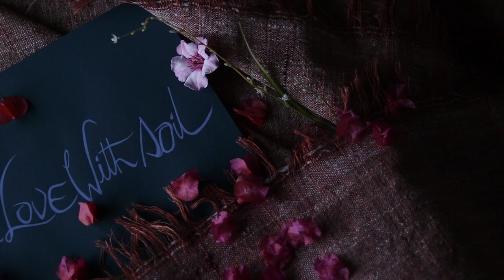Cactus arrangement inspired by Xeriscape garden / In love with soil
In this video I want to show you an arrangement inspired by Xeriscape garden. This particular garden design has an unique appearance. Xeriscape garden created in a style which required almost no irrigation or other maintenance. I took this idea as an inspiration to create a cactus arrangement. Hope you're gonna love it!!
Enjoy the video & Happy Gardening 🙂

Regards
Sayantan

?Chillstep? Sappheiros - Dawn
Music produced by Sappheiros